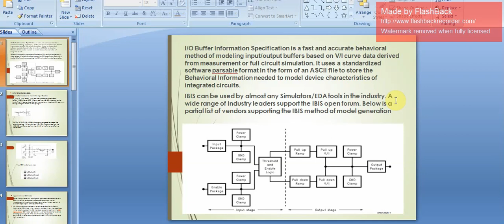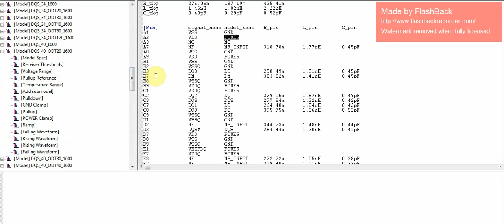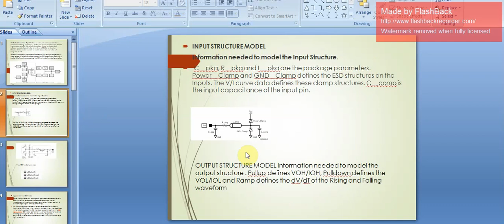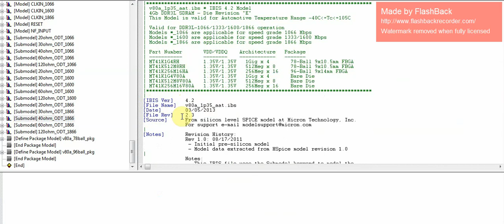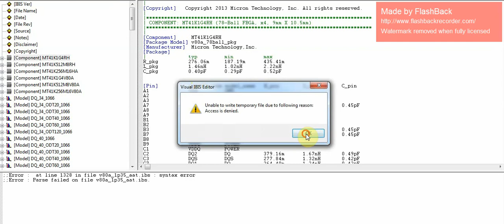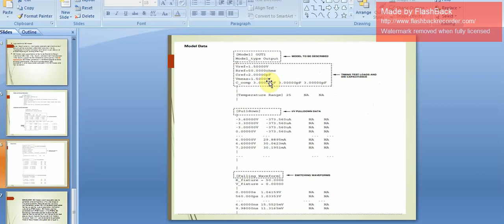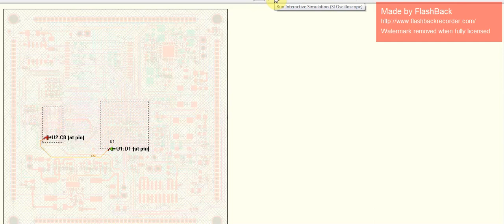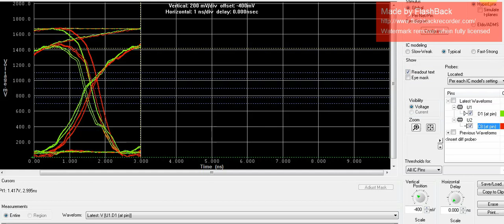IBIS MODEL |Signal Integrity | Cross talk | Power Integrity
Here we are talking about IBIS model and how it is used in signal integrity .
IBIS model how it is useful in simulation of many tool like mentor graphics ,
Allegro and other tool .
Mostly need in high speed design for that we need post and pre simulation to check the board performance.
for any support or want to know more or any design support or any learning you can visit